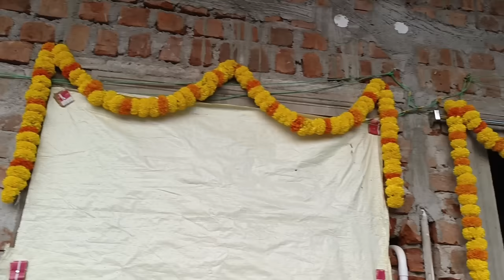ఈరోజు మా కొత్తఇంటిలోకి గృహప్రవేశం చేసాము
ఈరోజు మా క్రిస్టియన్ పద్దతిలో గృహప్రవేశం చేసాము